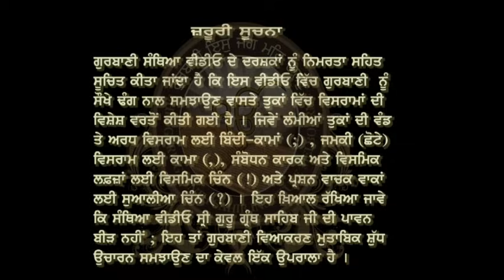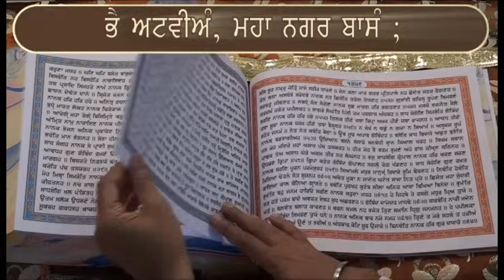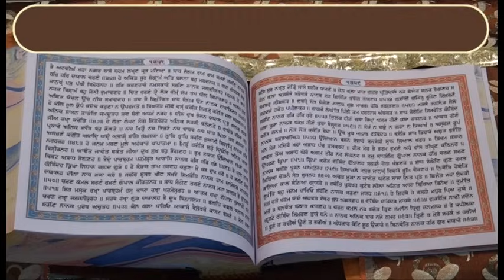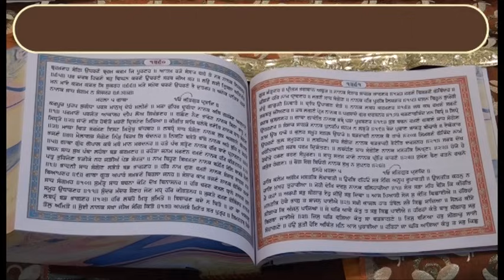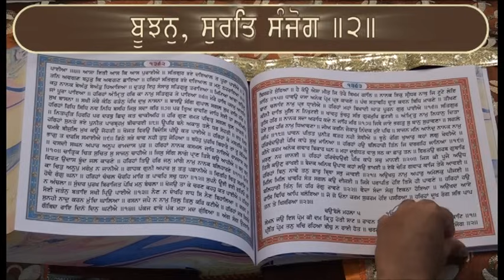Ank 1353 To 1364 Shri Guru Granth Sahib Santhia Path By Giani Jagtar singh Jachak